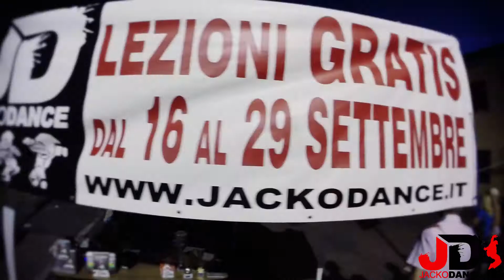JACKODANCE IN - NOTTE ROSA - PARABIAGO